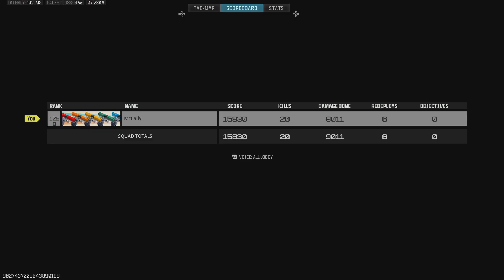Easy 20 Bomb On Warzone - Rebirth Island 🏁